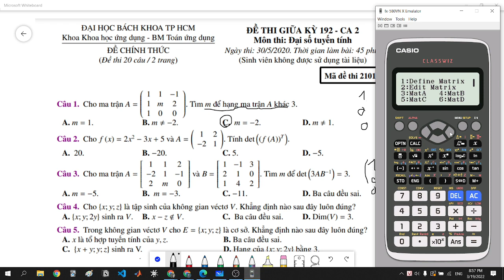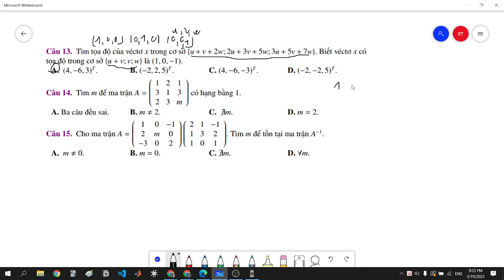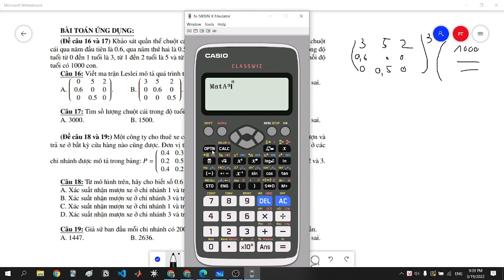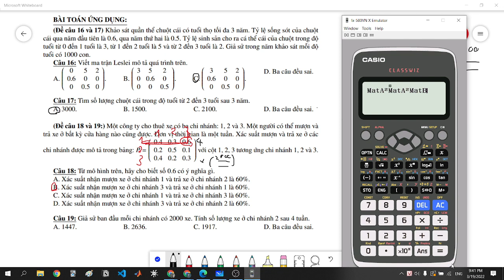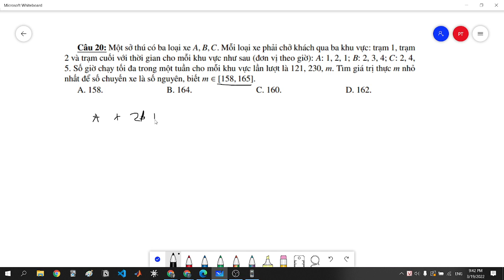Ôn tập Đại số tuyến tính Giữa kì (Chương trình Đại trà) - 212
⁍ Cảm ơn bạn đã ủng hộ kênh!!! :
+ Vào page để trao đổi ngay: